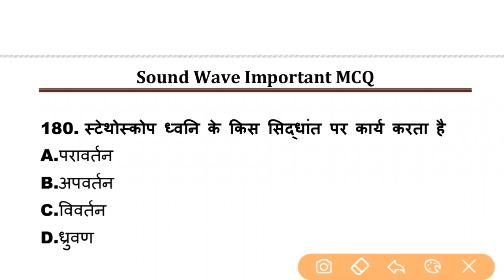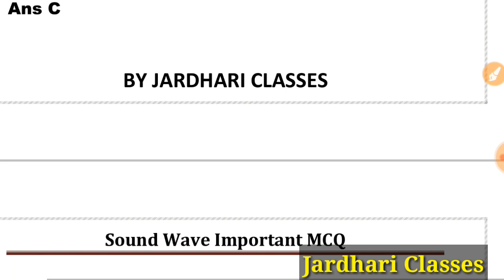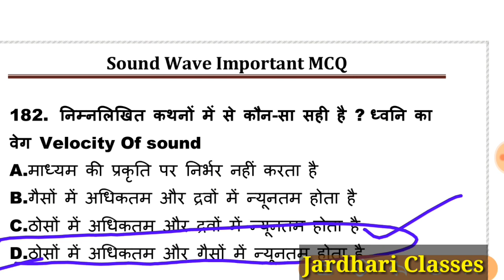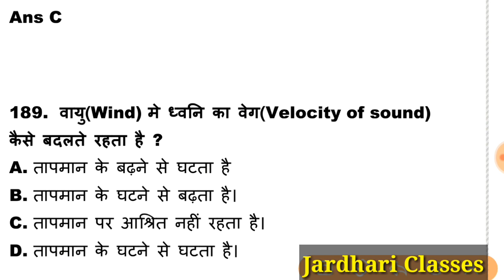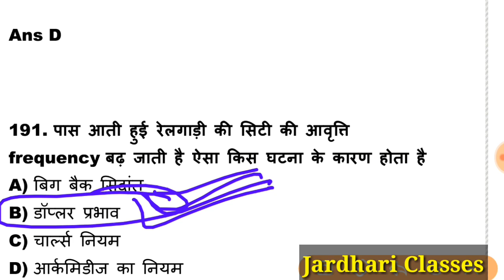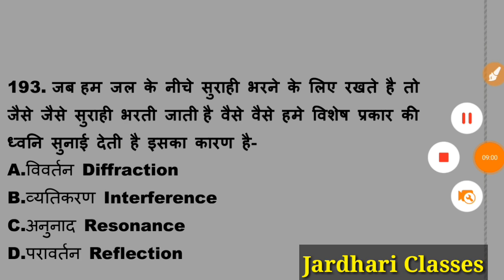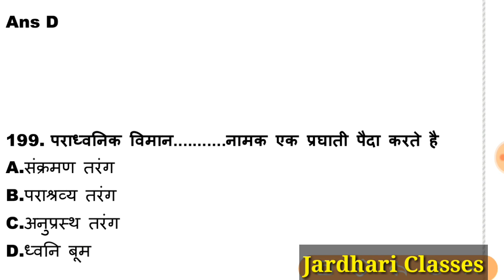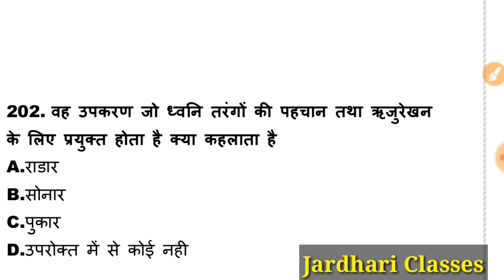Important Question of Sound | Sound MCQ Questions | Sound Waves | Jardhari Classes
Sound MCQ Questions | Important Question of  Sound | Sound Waves | Jardhari Classes |Sound Waves Physics

In this video we Learn 20 most Important basic Question of Sound Waves.
Sound MCQ Questions
Sound MCQ in hindi
general science for competitive exams
physics important MCQ for competitive exams
Sound MCQ For Competitive Exams
Important Question of Sound
Sound Waves physics

आप वन दारोगा की phyics की और Video भी देख सकते है  जिसके link यहाँ Provide किये गए हैं